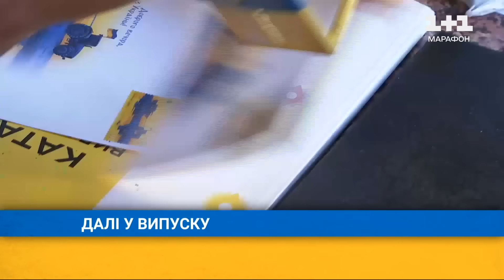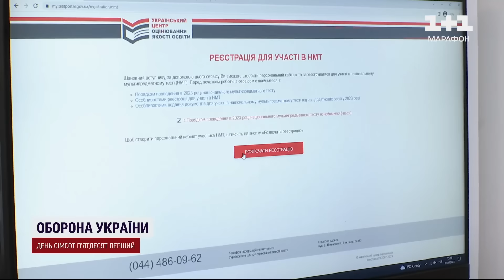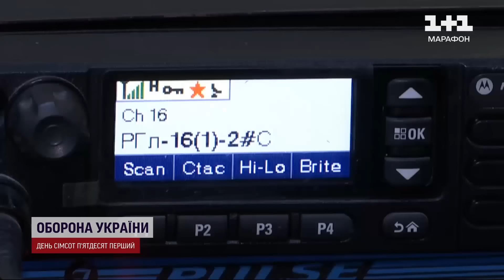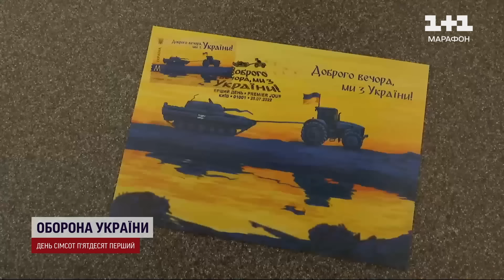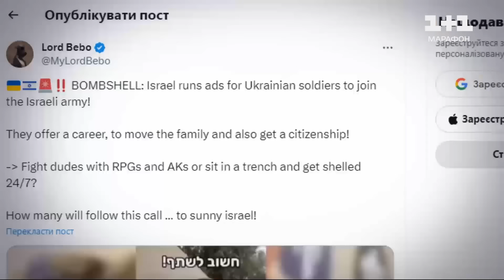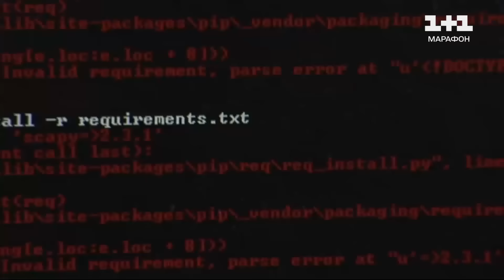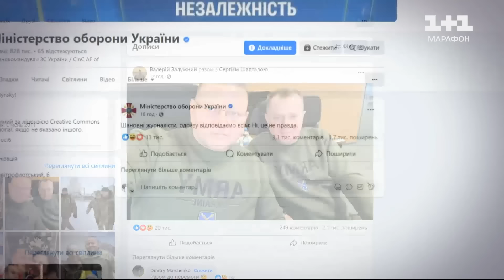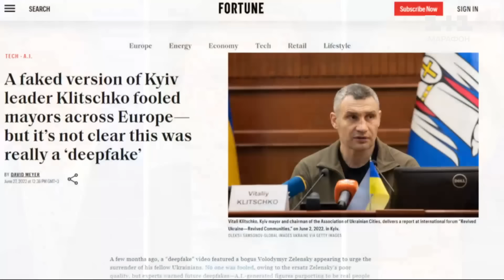ТСН 20:00 за 15 березня 2024 року | Повний випуск новин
Жертви в Одесі та Сумах, ситуація на фронті, допомога від США у борг та інше - у випуску ТСН за 15 березня 2024 року.

00:00 Привітання
00:28 Анонс випуску
01:16 День жалоби в Одесі
05:07 Обстріли регіонів
06:37 Атака по Сумах
10:40 Вбивчі пташки
18:13 Врятований з-під завалів
21:23 Потяг для евакуації поранених
25:28 Технології для життя
28:21 Розробки для військових
32:25 Зустріч трьох лідерів
33:19 Допомога від США
38:19 Ситуація на фронті
39:19 Випалене місто
43:34 Бавовна у Бєлгороді
44:42 Російські найманці
48:54 Звільнення очільника Київського метрополітену
49:50 Продаж протезних заводів
57:26 Реєстрація на НМТ
58:06 Фрази-символи української боротьби
01:04:48 Небезпеки штучного інтелекту